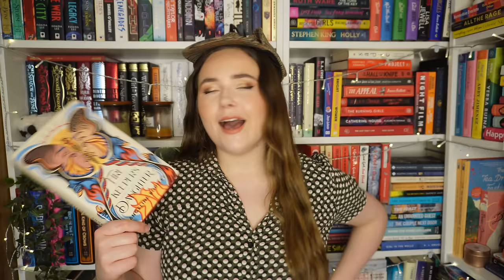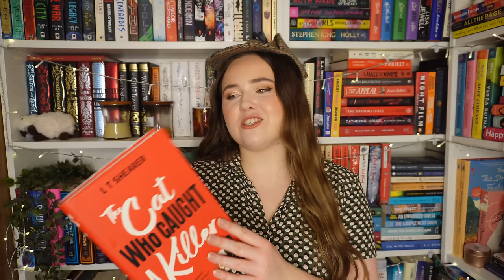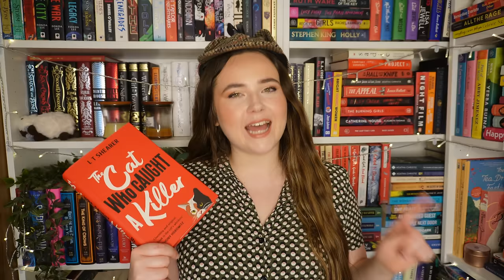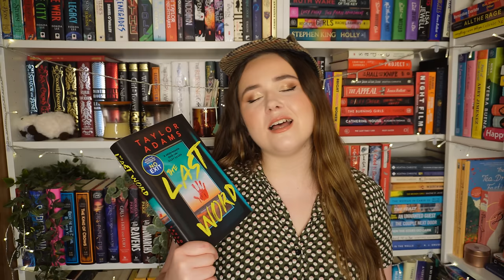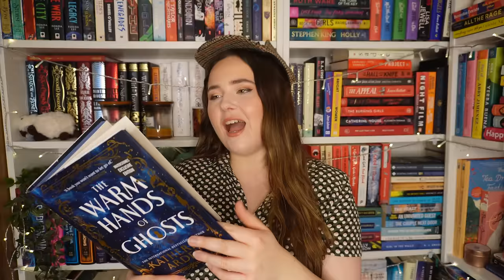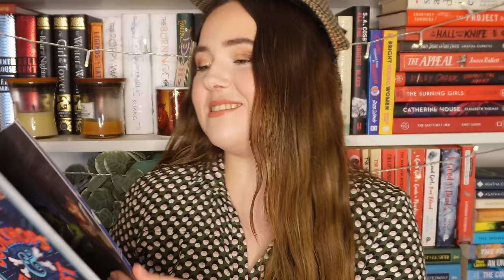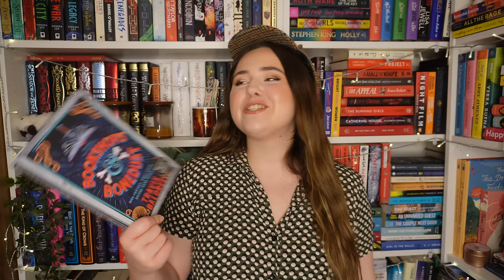is this my BEST TBR EVER?! 😱tbr cluedo picks what i read! 🔎 may tbr - ep 33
New TBR Cluedo prompts:
1. A new to me author
2. A series I’m partway through
3. Start a new series
4. A standalone book
5. A 2023 release
6. A book published before 2020
7. Under 6000 ratings on Goodreads
8. Above 12,000 ratings on Goodreads
9. A book recommended by Goodreads
10. A book not set in the UK
11. A book with plants or an animal on the cover
12. A title with alliteration
13. A gifted book
14. A favourite author
15. An e-book or audio book
16. A book blurbed by a favourite author
17. A book with multiple audiobook narrators
18. Own voices author
19. A book that matches one of my favourite memes
20. A five star prediction
21. A TBR veteran
22. A book rated 3.something on Goodreads
23. A book rated 4.something on Goodreads
24. A book you’ve never seen on BookTube
25. A book I’ve hauled recently
26. A book a viewer didn’t like on ‘all my unreads books’ video
27. A book that has “A,The,An,Of” in the title
28. A book with an even number of pages
29. A book with an odd number of pages
30. Wild card

SUPER PROMPTS:
Dagger: Random Number generator
Magnifying Glass: Recommended by the viewer
 Candlestick: phone a friend
Glasses: Scroll on Instagram till u see a book on your tbr
Wand: Themed reading vlog